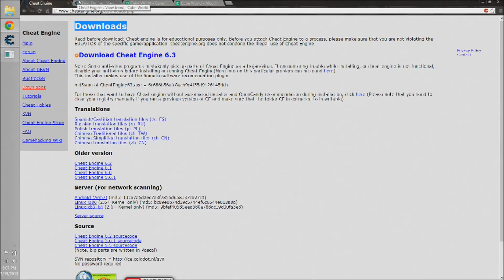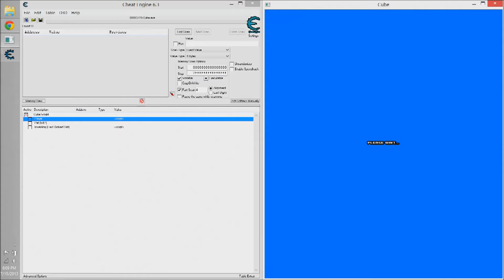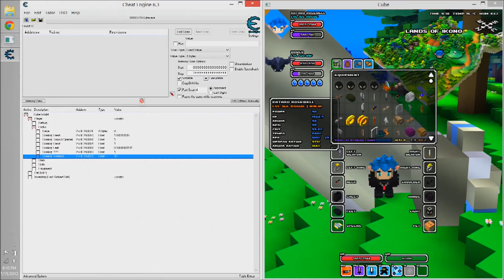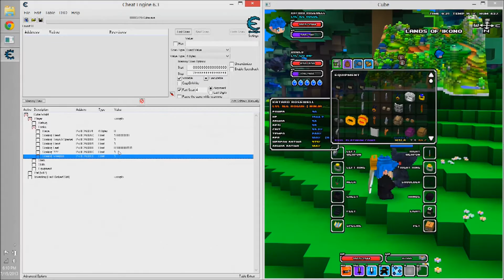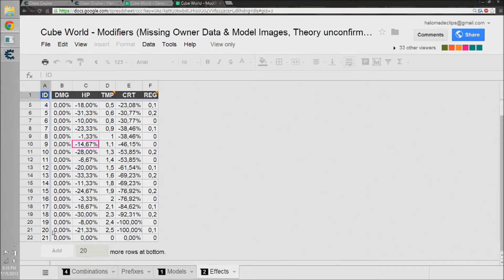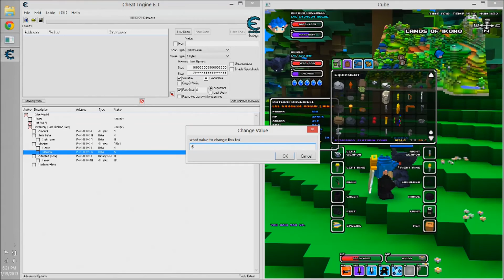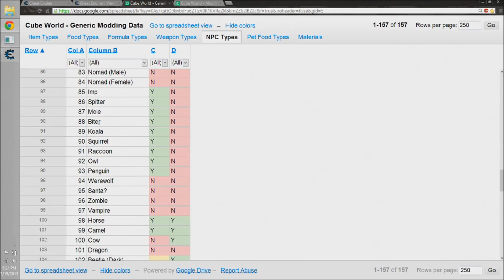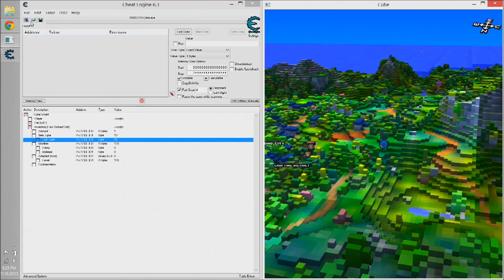How To Mod Cube World.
I did not make any of the media which may be gaining commercial assets by representation in this video, and all event's that happen are not representative of the company/artist who did. Any work original to this is a creation of my own means.